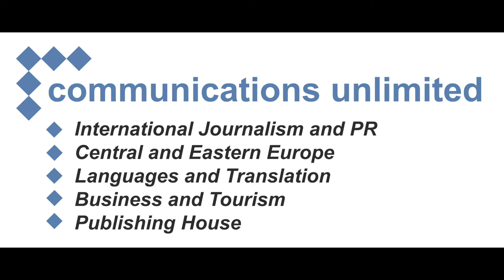Amazing little house in the middle of the wild river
This amazing house is bulit in the middle of a wild river in Serbia. It was built in 1969 and photos of this house were published by many international magazines.